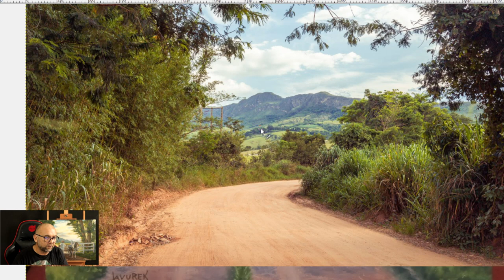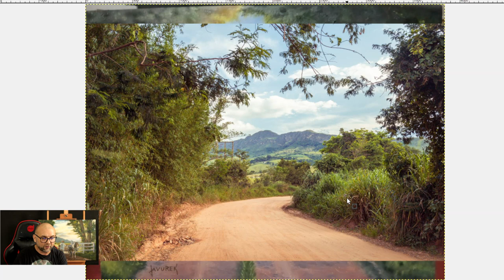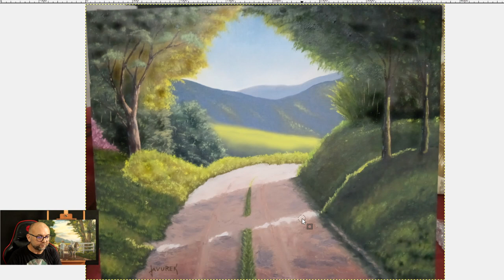Dicas de Pintura a Óleo Sobre Telas, Analisando a Pintura de uma Inscrito no Canal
Nesse vídeo eu vou analisar a pintura de um inscrito aqui do canal, nessa analise além de ajudar ele, eu também irei ajudar você te dando dicas incríveis sobre pintura a óleo sobre tela, assista até o final, curta, comente e compartilhe, bom vídeo.

Link para conhecer o Curso Iniciando Na Pintura de Retratos Realistas